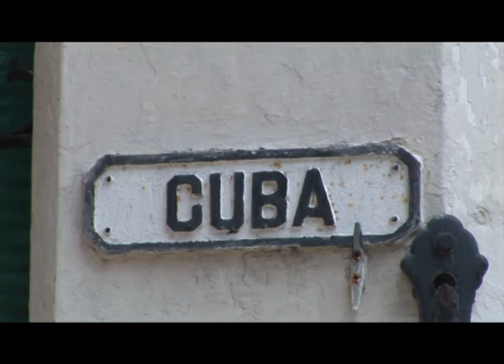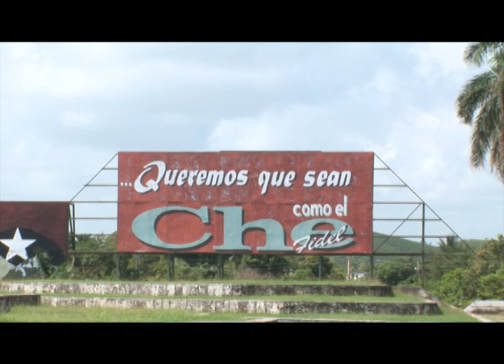Cuba کوبا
A Video clip from my trip to Cuba June 2007